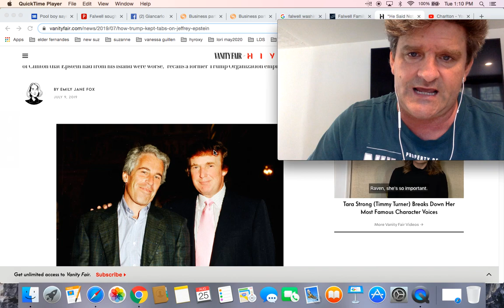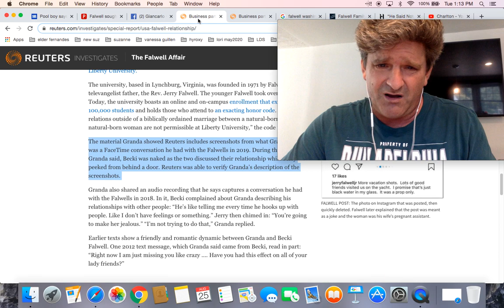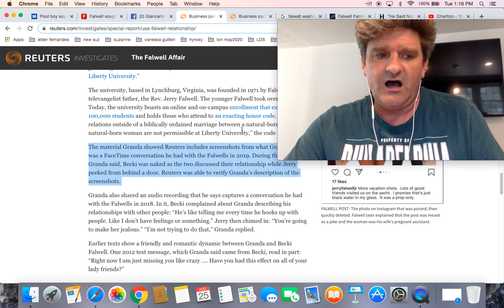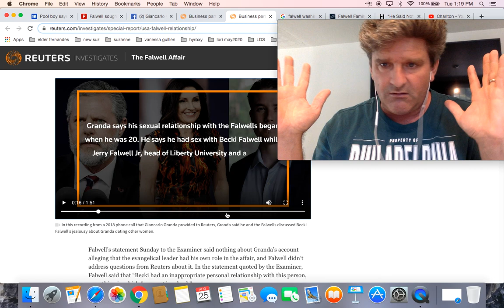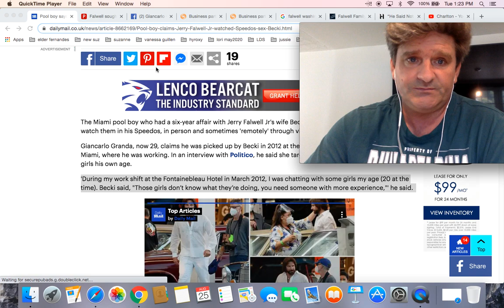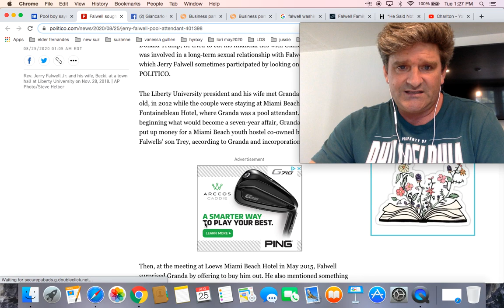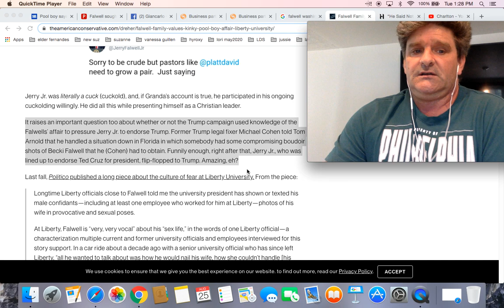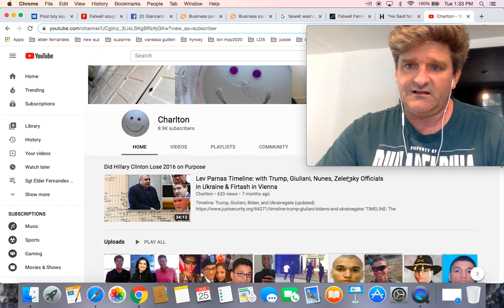Jerry Falwell Jr wife affair with Pool Boy and Trump Campaign; Pool Boy and Jerry Falwell Wife AUDIO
Pool boy claims Becki Falwell told him he needed someone with 'more experience than younger girls as she picked him up at Miami hotel pool before they had sex in front of Jerry in his Speedos'

Falwell sought to cut financial ties to pool attendant before Trump’s campaign

Giancarlo Granda, who met Jerry Falwell Jr. and his wife at a Miami Beach hotel, offers new details on his relationship with the couple.

Business partner of Falwells says affair with evangelical power couple spanned seven years

Exclusive: Falwell says Fatal Attraction threat led to depression

“HE SAID NOT TO TELL ANYONE”: HOW TRUMP KEPT TABS ON JEFFREY EPSTEIN
In the months before he ran for president, Donald Trump was in conversation with National Enquirer owner David Pecker about his old acquaintance, Jeffrey Epstein, and how his sexual abuse scandal might affect the Clintons. “Trump said that Pecker had told him that the pictures of Clinton that Epstein had from his island were worse,” recalls a former Trump Organization employee.

Jerry and Becki Falwell’s Illicit Years-Long Affair with a Miami Pool Boy, Explained
The throuple involved a Speedo and Jerry Falwell Jr. allegedly watching his wife entangle with the young man in various hotel rooms.